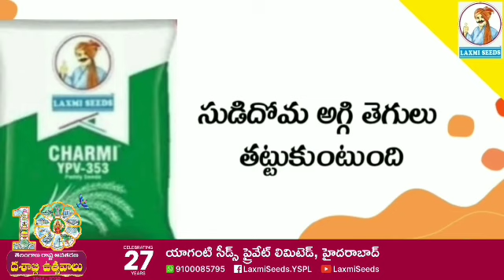యాగంటి సీడ్స్ వారి ఛార్మి(YPV-353) - వరి విత్తనాలు (పంట కాలం 120-130 రోజులు)!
అగ్గి తెగులు, సుడి దోమని తట్టుకునే దొడ్డు వరి రకం (1010 సెగ్మెంట్), 15-20 పిలకలు వచ్చే అవకాశం ఉన్న యాగంటి సీడ్స్ వారి ఛార్మి(YPV-353) - వరి విత్తనాలు (పంట కాలం 120-130 రోజులు).

Note: This is a promotional video, NaPanta will not hold or take any responsibility of the content. Request users to check & take, necessary information.